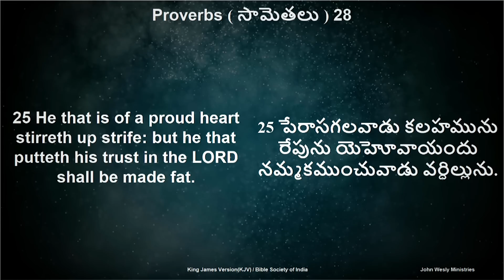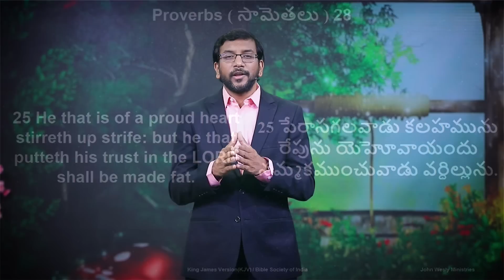Daily Bible Promise | ఈ రోజు దేవుని వాగ్దానం | 19 జూన్ 2022 | Dr John Wesly